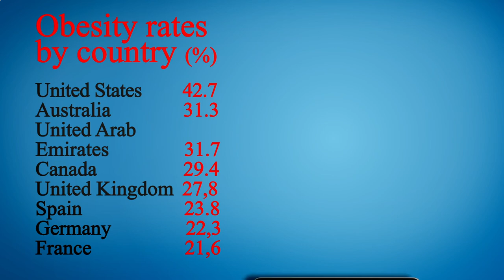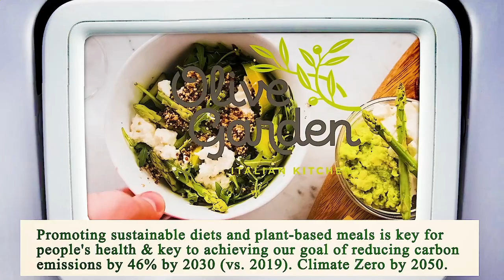Restaurant Near of Me - Restaurants Near of Me - Manhattan 10036 NY, New York County, New York, US